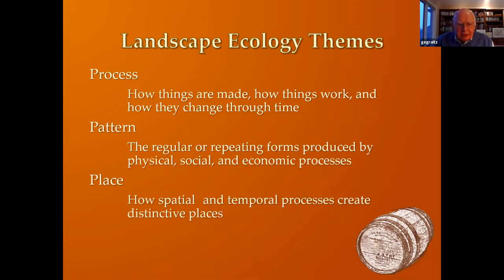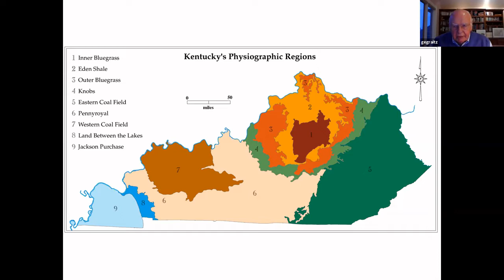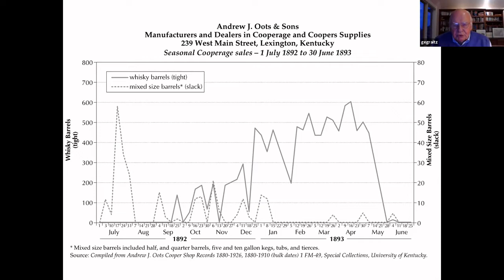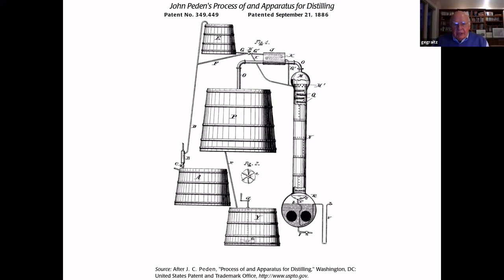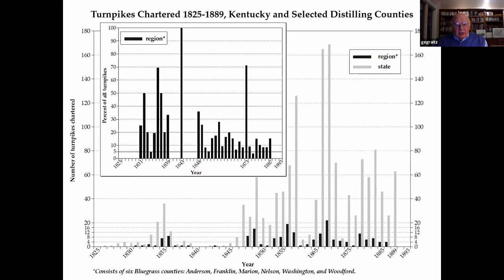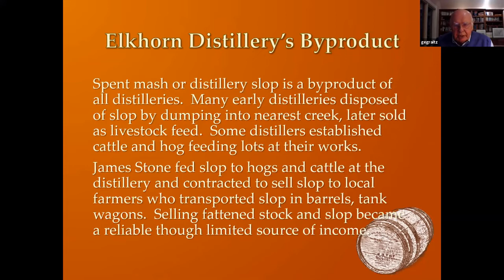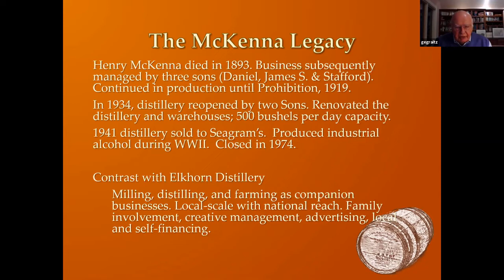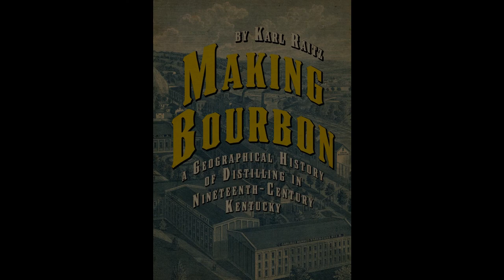Making Bourbon—Making Landscape: KY 19th-Century Transition from Craft to Industrial Distilling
Making Bourbon—Making Landscape: Kentucky’s Nineteenth-Century Transition from Craft to Industrial Distilling

Understanding how Kentucky’s distillers transformed their craft into an industry during the nineteenth century is abetted by a landscape ecology perspective which considers process (how things are made), pattern (the forms produced by physical, social, and economic processes), and place (creation of distinctive places).  The contemporary distilling industry operates in a landscape that includes residuals of nineteenth-century precursors which are often used in marketing and promotion.  A review of the geographical history and ecology of distilling will relate the conjunctions between physical environment, agriculture, invention and innovation, transportation—roads, rivers, and rails—and the industrialization process.  A study of two distilleries, Elkhorn Distillery in Scott County and the Henry McKenna Distillery in Nelson County provides an illustration of the craft-to-industry transformation.  One distillery enjoyed long-term success, the other failed soon after operations began.

Karl Raitz is professor emeritus of geography at the University of Kentucky and author of Bourbon's Backroads: A Journey through Kentucky's Distilling Landscape. He is coeditor of The Great Valley Road of Virginia: Shenandoah Landscapes from Prehistory to the Present and coauthor of Rock Fences of the Bluegrass.